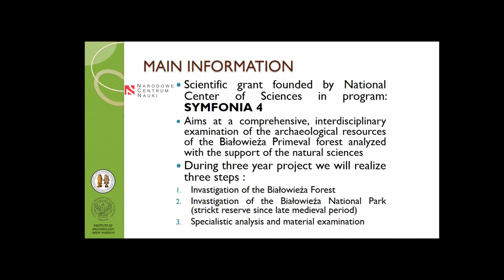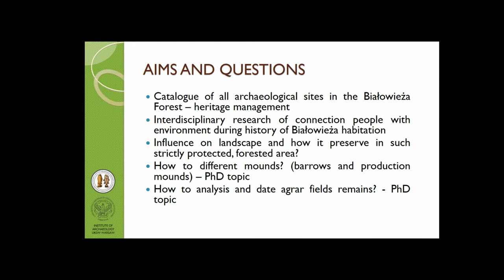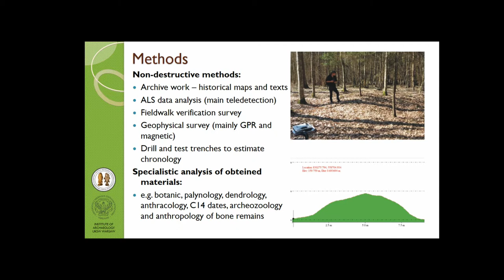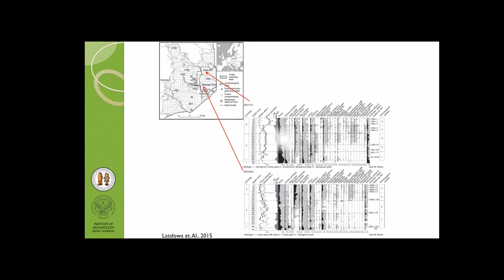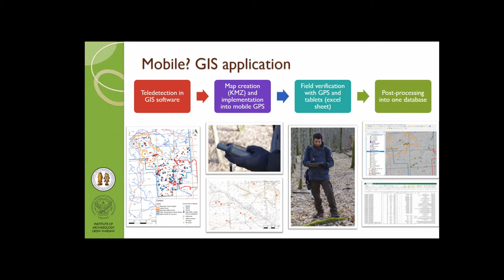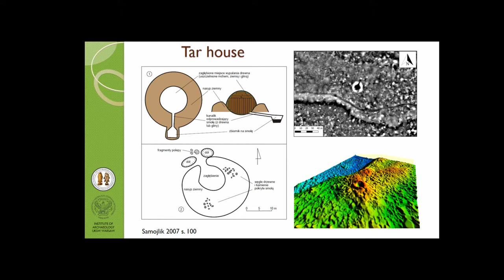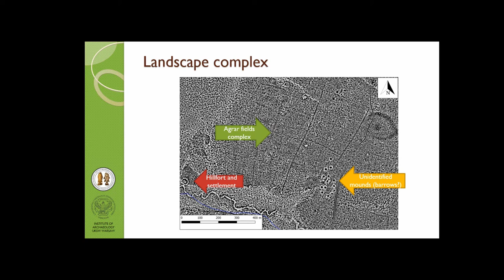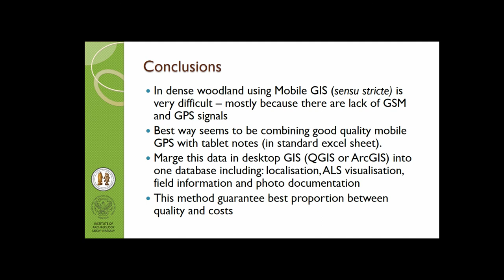Mobile GIS in primeval woodland landscape. Case study of the Białowieża Forest surface survey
Białowieża Forest is the largest consistent forested area in Poland. In total, it occupies nearly 1,500 km2 (together with the Belarussian part). Executed in different ways protection of this woodland lasts continuously since the sixteenth century resulting in preservation of the last primeval forest in the European Plain. On the one hand, such situation lead to unique opportunity to observe and investigate past landscape. On the other hand forest cover made this area almost inaccessible for archaeologists. However the development of airborne laser scanning (ALS) allowed to change this situation. Launched in January 2017 project "Cultural and natural heritage of the Białowieża Forest" aims at comprehensive and interdisciplinary examination of archaeological resources of this area. The plan is to map all traces of potential anthropogenic sites of its own terrain form using ALS. During the later stage all of them will be verified in the field. At that moment usage of GPS and mobile GIS will be crucial, although because of the presence of dense forest environment this kind of field prospection is quite different than “conventional” surface survey. The aim of this paper is to present the main problems and challenges linked with the usage of GPS and mobile GIS in this difficult conditions. Special attention will be given to the question of precision of the measurements in the field and limited accessibility to various areas in the investigated zone. All of the examples will be based on the first results of the project.

(Kamil Niedziółka, Michał Jakubczak, Michał Szubski, Przemysław Urbańczyk, Joanna Wawrzeniuk)